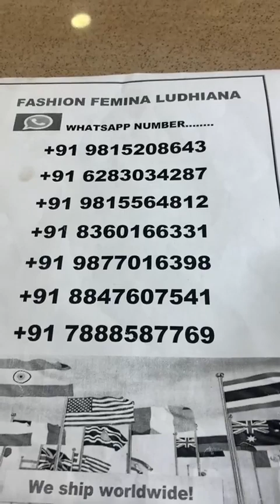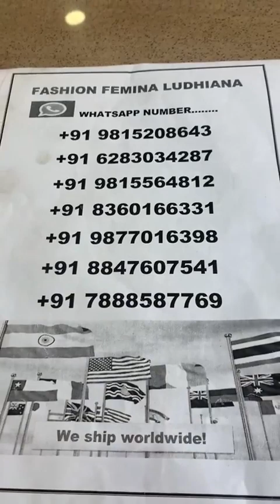Fashion femina Ludhiana ll 1500/- 2500/- 4000/- 6500/- more